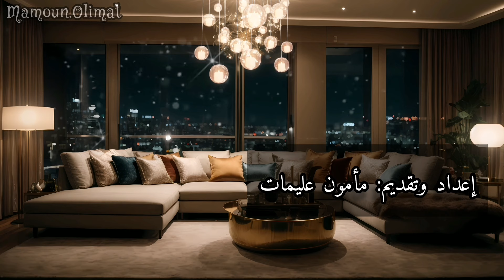7 حقائق عن المرأة | فريدريك نيتشه | مأمون عليمات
يمكنكم الانضمام من خلال هذا الرابط

إعداد وتقديم

يمكنكم المتابعة والتواصل ◄